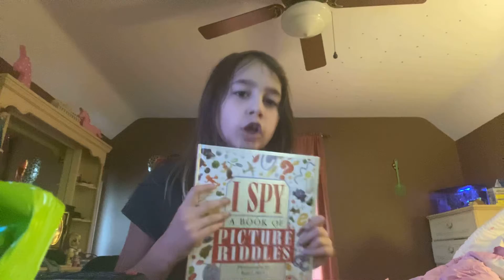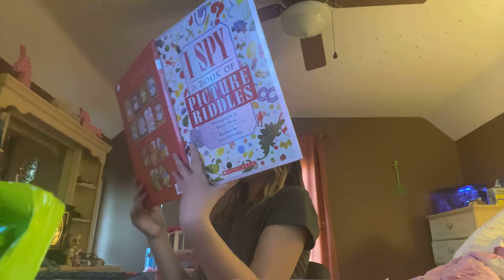Telling you my favorite things 🍓